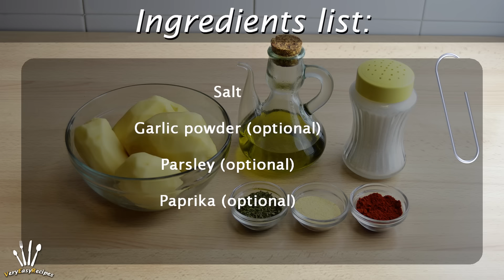How to Make Potato Chips - Easy Homemade Potato Crisps Recipe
Learn how to make crispy potato chips at home. They are quite simple to make and very tasty to eat. If desired, you can sprinkle the potato crisps with garlic powder and parsley, paprika, or with your favorite herbs and spices.

▼ INGREDIENTS LIST:

- Medium potatoes, peeled
- Extra virgin olive oil, for frying
- Salt
- Garlic powder (optional)
- Parsley (optional)
- Paprika (optional)